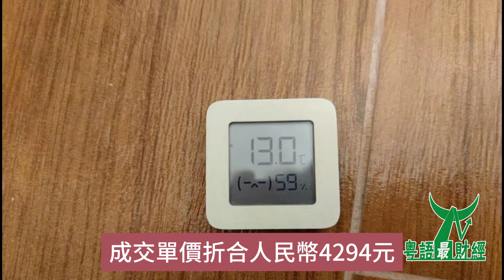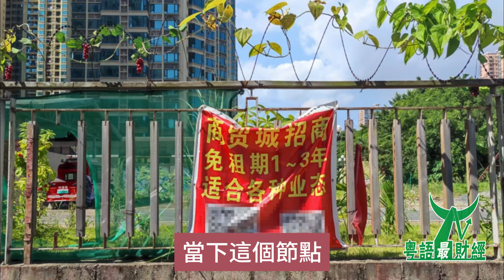惠州海景房5折拋售，單價最低只要2300元，香港炒房客全被埋。百萬豪宅白菜價甩賣，珍愛生命，遠離海景房！大灣區樓盤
誰敢相信，曾經花上百萬元購買的惠州碧桂園海景房，短短幾年後。而家打骨折價都沒人買咗。
大家都知，千億房企碧桂園舊年下半年被曝出債務危機，舊年8月，碧桂園曝出公司陷入流動性困難，進入「准違約」狀態；9月，一個月的寬限期內，碧桂園踩線支付了已逾期的美元債票息，暫時避免了違約；10月，碧桂園發公告，現金狀況依舊承壓，將啟動境外債務重組，正式官宣爆雷。
離深圳市區1個鐘車程，百萬方大盤，次新樓，樓價跌破3000元/平都沒人買。你沒睇錯，唔系30,000元/平，系3,000元/平。呢個神盤就系位於廣東省惠州市亞婆角海濱旅遊區的十里銀灘。
之所以叫十里銀灘，因為呢個小區海岸線真的有5公里長！可以想象得到呢個樓盤有多大，總占地面積1.44平方公里，房屋數量5.08萬套，2009年，碧桂園於惠州拿地，分7期開發，每期都大幾千戶。2011年開盤，當天就賣掉4000套房屋，全國單日銷冠！2016年，全年銷售額超過100億元！後來幾年，新樓單價基本維持在1.5萬元/平左右。
惠州地廣人稀，經濟發展水準一般，系誰支撐起呢個超級大盤的熱銷呢？梗系系深圳的投資客了。
睇慣了深圳五六七八萬一平的房屋，睇膩了深圳的石屎森林，來到十里銀灘，面朝大海春暖花開，樓價才1萬多。緊挨着深圳，樓價只有深圳的1/5。咁大的反差，點能不心動！點算都唔蝕啊！從十里銀灘到深圳市中心，不堵車的情況下，只要1個鐘多點。
但系隨着三道紅線疊加口罩事件，房地產迎來咗下行周期，而呢個盤的新樓單價，到而家已跌到8000多元每平，與此同時，碧桂園亦系舉步維艱。
新樓尚且如此，二手樓更系慘不忍睹，基本就喺3000多元左右，唔知嗰啲在最高位追進去的，而家點樣了，橫掂炒房客呢次梗系栽了。
雖然宣稱有五星級濱海酒店、風情酒吧街、無邊際泳池、商業街、國際學校等，但點解還會降價咁多呢？
惠州市的樓價在2021年觸頂後便開始進入下跌通道，並一直跌到而家依然冇要停下的意思。在下跌通道中，跌幅最慘的當屬於海景房。有當地房產中介表示，海景房一開始打9折，後來8折也沒人買，便一降再降，到而家打到咗5折。
只要有房屋打折賣，呢消息肯定會很快傳遍小區各個角落，後來傳到成個片區，最後成個城市都知道那個大幅降價的樓盤了。更關鍵嘅系，只要有樓盤大幅打折賣出，就會有更多的樓盤降價打折出售，一波集中出貨潮系躲不過的。‍‍‍‍‍‍‍‍‍‍‍‍‍‍‍‍‍‍‍
而在惠州市，在拋售出貨潮中，5折就可以時蛋選房，10來玩就能買一套入門的海景房。有業主為咗快啲把房屋賣出去，竟在露台上拉起了「業主急售」的紅色橫幅。在二手樓交易平台上，輸入惠州海景房，而家代售的就有100多套，而總價低於50萬元的接近30套，價格最便宜的一套總價僅28萬元，折合單價2300元/平。
更重要嘅系，惠州海景房已經唔系第一次曝光在大眾視野之下了。早在2022年5月，惠州市有一套133平的海景房最終以65.5萬元的價格成交了，成交單價呢和人仔4294元，呢個成交及相當於原購房者買入價格的1.7折。
前幾年，每日經濟新聞房產曾報道過一個深圳業主在惠州購買海景房，8年時間蝕掉55萬元的案例。對於呢位深圳業主，我想他系極其幸運的。因為而家，惠州的海景房只能等着繼續貶值，房屋比帶睇的人仲要多，點可能賣掉。
賣不掉的海景房，而家只能在繼續降價中等候接盤俠。但可惜嘅系，而家哪怕系一再降價，也無人問津。
擱幾年前，買海景房仲系有米人的一大愛好，甚至海景房也一度被睇做系有米人身份的象徵。對於好多打工人來講，能在海邊有一層樓，打工干幾年就去海邊養老，系好多人夢寐以求的。雖然假期的時候濱海路堵得一塌糊塗，但到咗海邊，所有的煩惱便都拋諸腦後。
舊年雙十一假期，惠東巽寮灣、雙月灣等沿海片區接待遊客超過60萬人。旅遊的火熱也帶火了當地的樓盤銷售，碧桂園、富力和萬科，也都系惠東紛紛布局。碧桂園的十里銀灘，最巔峰時期每平售價賣到咗1萬元，一啲特別好的戶型每平甚至能賣到1.5萬元的價格。十里銀灘剛開盤，創下過日銷4000套的神話。‍‍‍‍‍‍‍‍‍‍‍‍‍‍‍‍‍‍‍‍‍‍‍‍‍‍‍‍‍‍
十里銀灘可謂風光無限。但而家，十里銀灘卻成咗當初購房者心裡的痛。十里銀灘的業主表示，十年前最好的海景房仲可以買100多萬，而家打五折都很少有人來睇。在國內，海景房已經唔系乜野稀罕物了。‍‍‍‍‍‍‍‍‍‍‍‍‍‍‍‍‍‍‍‍
而買惠州海景房，蝕得最多嘅系香港人。巽寮灣海景房銷售表示，在巽寮灣買海景房的一半以上的客戶都來自香港。香港乜野地方，寸土寸金。香港的樓價也常年位居世界第一的位置，價格十分離譜。
所以對於香港人來講，能在距離不遠的地方，有一層樓屋，仲可以睇見海的，如果在香港本地買肯定得花一個「天文數字」，但在惠州，唔到50萬元就能買到一套。而且從香港到惠州，有發展商專門開通了樓巴，香港人從口岸過關之後就可以上車，一個半個鐘的時間就能抵達巽寮灣雙月灣。
在高鐵開通後，惠州往來香港更加方便了。越來越多的香港人揀在惠州置業。梗系除咗惠州，香港人還在內地廣東省的中山、珠海和東莞等地置業。‍‍
但讓北上內地置業的香港人冇諗到嘅系，買樓容易但想要賣出去卻很難。對於惠州來講，海景房想要賣出去本身就有好大的問題。‍‍‍‍‍‍‍‍‍‍‍‍‍‍
好多購買海景房的業主希望自己能在海邊過上退休生活，但事實上能真正到海邊退休揀生活的人並冇幾多。一來路途遙遠，來回車費油費系一筆不小的開支。加之海邊雨水充足，鹽分過大，常在海邊住，衫都感覺能擰出水來。因為海邊的濕熱，房屋很容易老化。如果很長時間不關窗子，屋內的木製家俬都很容易受潮。
再一個原因系，海景房周邊的配套跟不上。購房中介給你介紹房屋的時候講以後呢度會配套乜野乜野，但等你把房屋買咗之後好多年，配套都落實不了。好多畫的餅，都還在圖紙上面畫着。
因為上述幾種原因的影響，海景房缺少流動性，冇幾多人來接盤。如果位置再稍微差啲，那更唔可能再賣出去咗。冇人來接盤，你只能自己去住，想租出去一個月房租亦都幾百蚊錢，還不夠麻煩。梗系一個月幾百蚊錢的房租，可能都冇人租。
對於惠州來講，它本身算系一個三四線城市，因為緊挨着深圳、香港，房地產業才迎來咗巨大的發展。但最近當香港和深圳本地的房地產市場都承受不住的時候，惠州的海景房只能不斷貶值。好多購買咗海景房的業主，一邊罵娘，一邊還得乖乖的上繳房貸。‍‍‍‍‍‍‍‍‍‍‍‍
所以，而家的惠州房地產市場，遍地都系房屋，只要你敢報價就有業主敢成交，唔信你去試試。當房地產市場完全轉變成買方市場後，能唔可以成交真就全憑人哋一句話了。當下呢個節點，還真別唔信呢個邪。‍‍‍‍‍‍‍‍‍‍‍‍‍‍‍‍‍‍‍‍‍‍‍‍‍‍‍‍‍‍‍‍‍‍‍‍‍
總來講之，如果你能接受惠州海景房的種種缺陷，仲諗以低價買一套過去，也沒問題。嗰啲代售的二手樓業主們在等你買機票過去接盤佢哋的房屋，拯救佢哋於水火入面。
但對於大多數人來講，惠州的房屋真的，能不買就不買吧。
留給碧桂園的時間不多咗。呢半年裡，碧桂園唯一要做的事情就系力竭所能拉升銷售額，讓數據好睇一點點。不過，在當前市場環境下，呢已非碧桂園自身努力所能實現的結果。牆倒眾人推，碧桂園已經全面陷入困境。碧桂園要想翻身，幾乎完全唔可能！